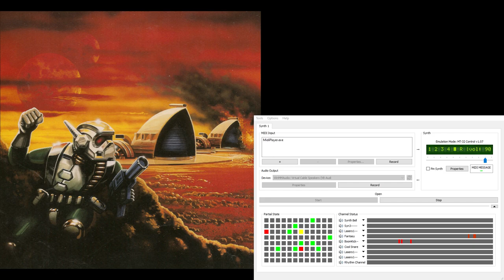Dune2 Super-MT-32 Soundtrack - Atreides Briefing